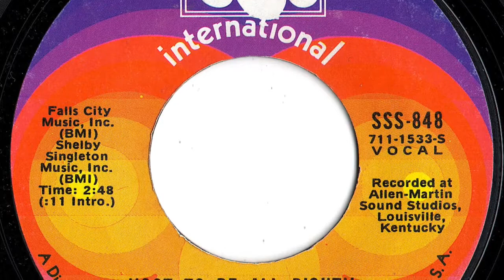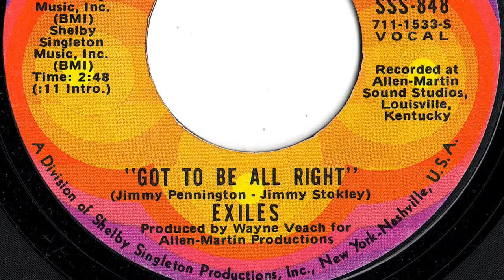Exiles - "Got To Be All Right"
Lexington, Ky group.   Record released in 1971.